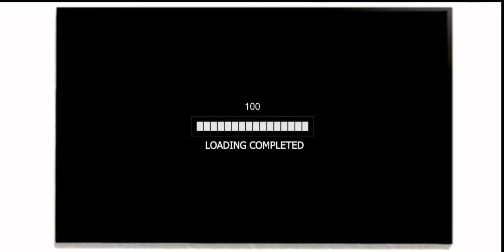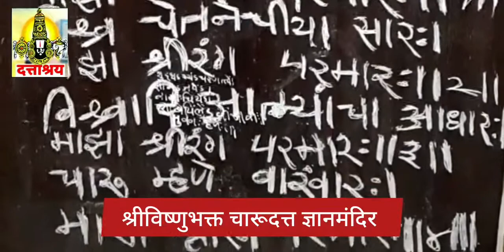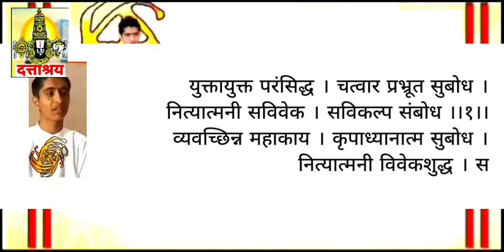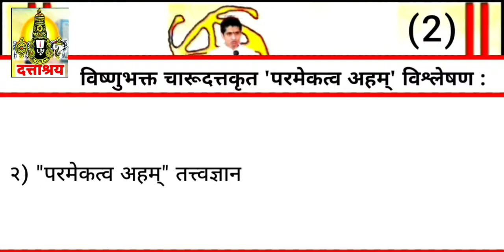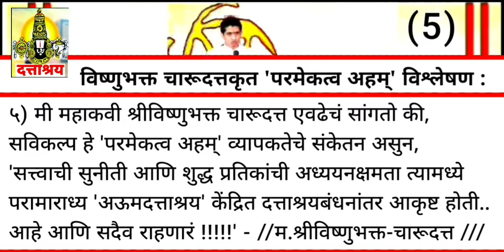EPISODE - 676/ चारूदत्त अभंगगाथा व त्याचा अर्थ | Dattashraya Science by Charudatta Thorat |D.TV News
EPISODE 676 - चारूदत्त अभंगगाथा व त्याचा अर्थ | Dattashraya Science by Charudatta Thorat

• आमचे ब्रीद  -

तथा

// Indian Yogi Charudatta Research Based //